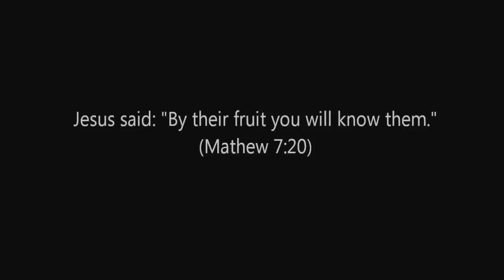Jesus said: By their fruits you will know them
Jesus said "By their fruit you will know them."
Islam is the only non-Christian faith which makes an article of faith in Jesus Christ.
Islam is the only faith which has maximum non Alcoholic people and which has change the way of living to all his followers. No matter it is the caste system of Hinduism.
All praises to our God Almighty.